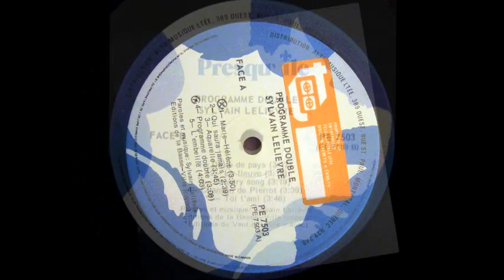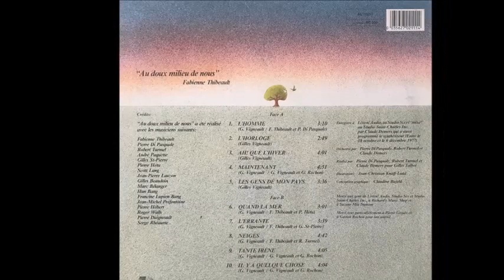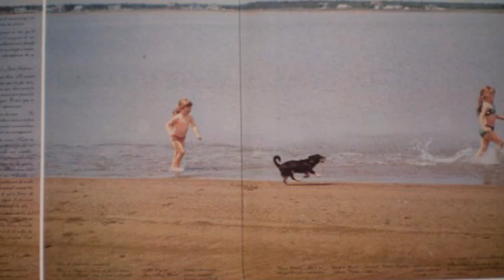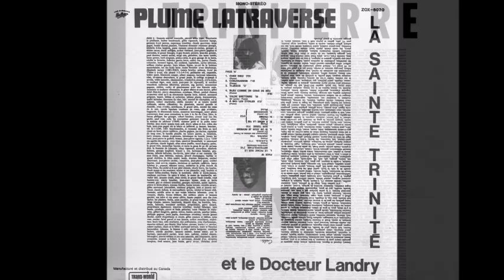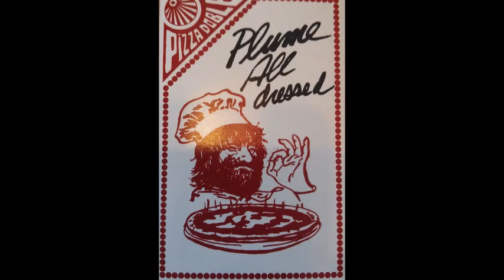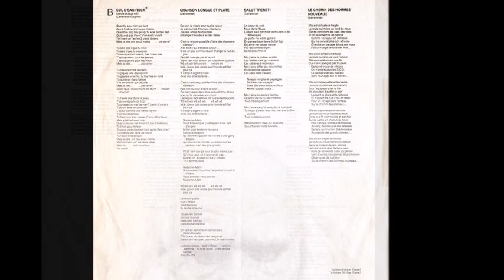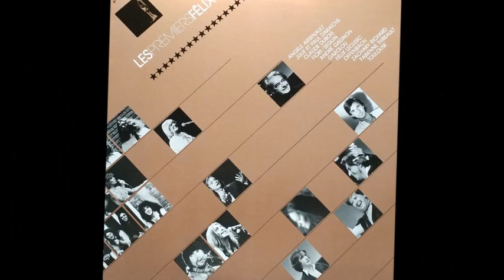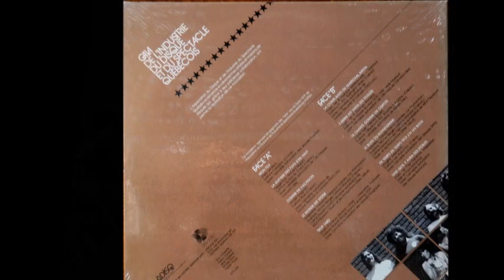Berger Gall Villa Beauséjour-Paris-France Invitée de passage Fabienne Thibeault avec Plume en bagage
Hommage à Michel Berger & France Gall avec ce montage basé sur les 2 albums de 1980 Beauséjour et Paris- France avec un focus sur la Villa Beauséjour et Fabienne Thibault qui a séjourné avec les 2 artistes pendant Starmania  + extraits de ses titres et duo avec Plume Latraverse avec qui elle a débuté. Images sur la discographie, extrait émissions tv & presse.